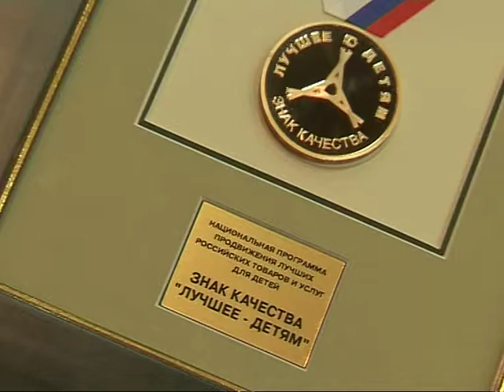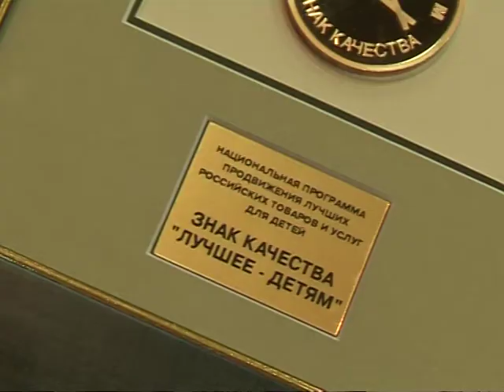FHI-TV & TIMOLE 2011 12 11 Все лучшее детям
Заказать видеосъемку можно по телефону и по эл.почте:
режиссер Ирина ПРИВАЛОВА